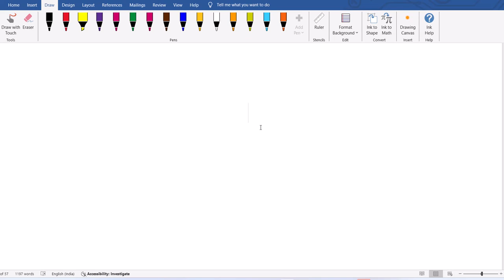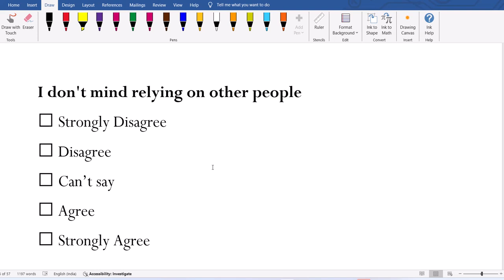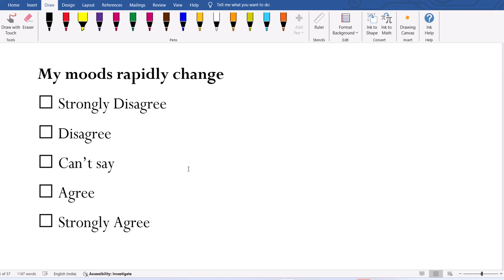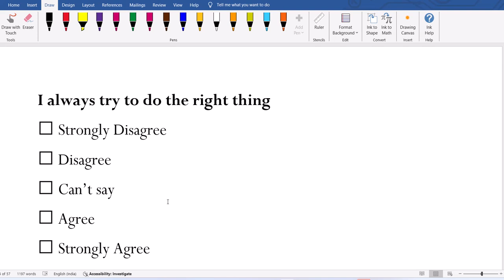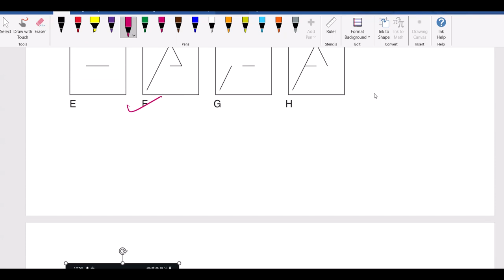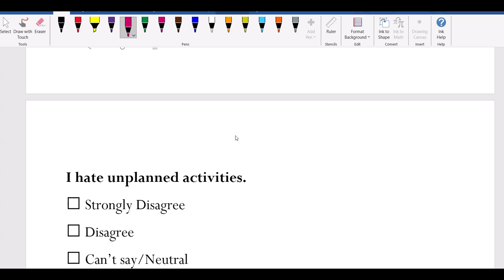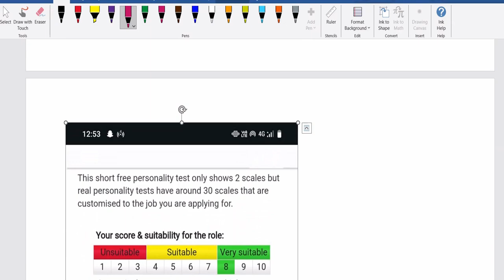Psychometric (Behavioral Test)